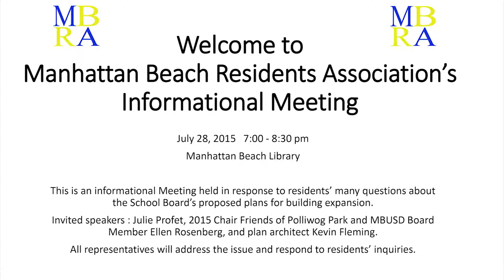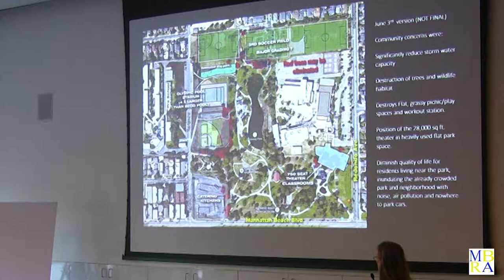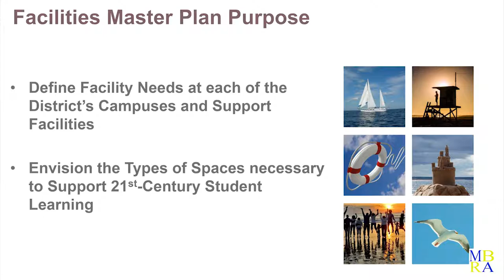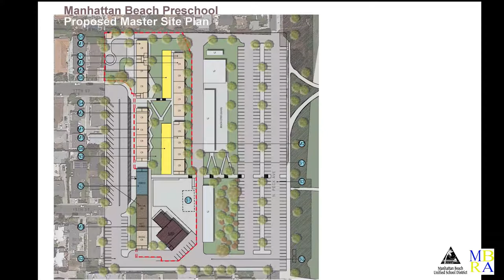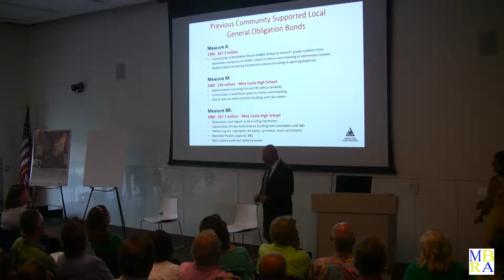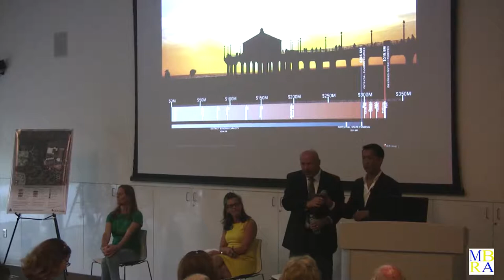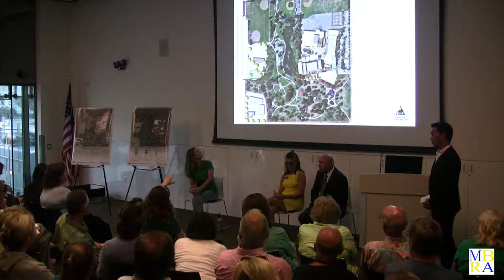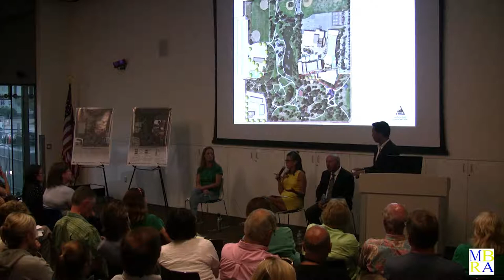Manhattan Beach Residents Association’s Informational Meeting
July 28, 2015 7:00 -8:30 pm, Manhattan Beach Library.

This is an informational Meeting held in response to residents’ many questions about the School Board’s proposed plans for building expansion.
Invited speakers : Julie Profet, 2015 Chair Friends of Polliwog Park and MBUSD Board Member Ellen Rosenberg, and plan architect Kevin Fleming.
All representatives will address the issue and respond to residents’ inquiries.